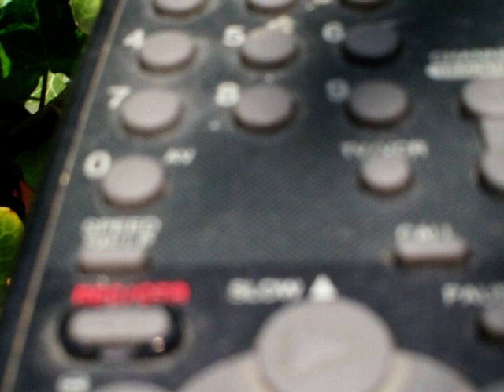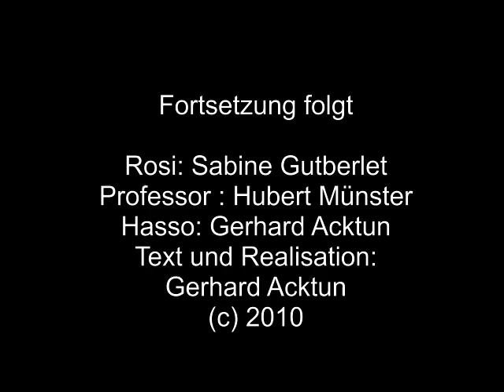Die Isar- Hundebande 2012-1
Der ultimative Hunderatgeber . Die Hundeservicewelle (C) hilft dem Vierbeiner bei seinen Problemen mit  seinem Langbein. Teil 1